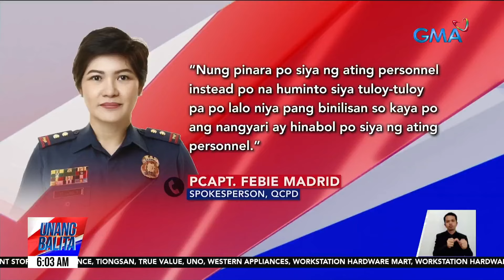Motorcycle rider na sinita dahil wala raw helmet, nahulihan ng granada | Unang Balita